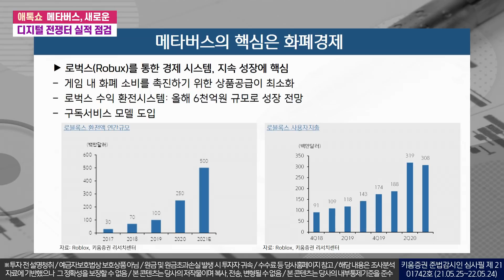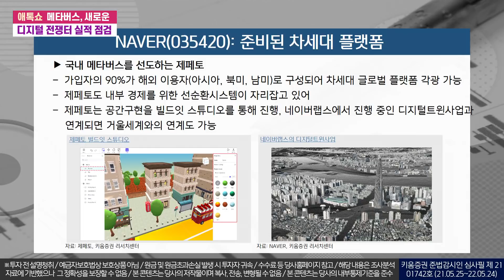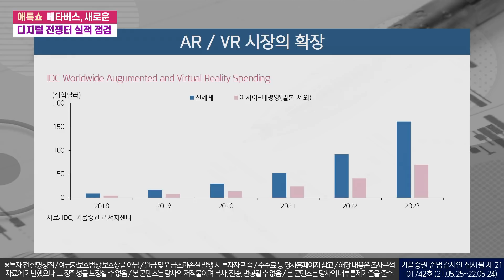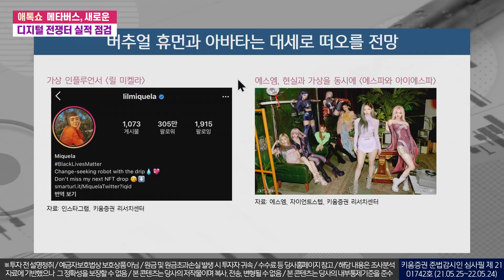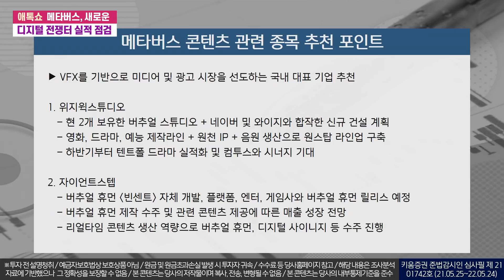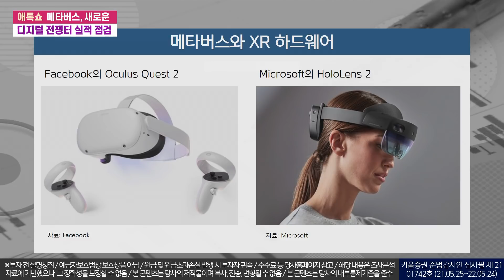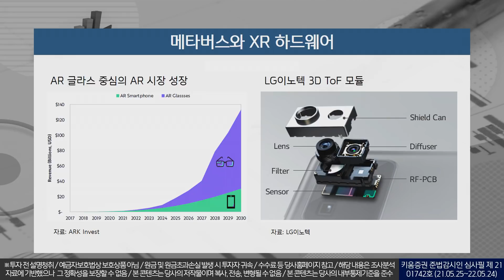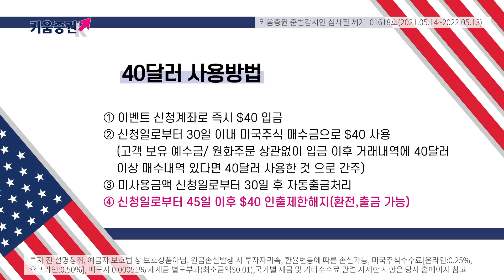메타버스, 새로운 디지털 전쟁터 (애톡쇼.주식투자/21.05.25)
메타버스(Metaverse) 는 가상공간(Meta)+현실세계(Universe)의 결합을 의미

초기 생태계 구축에서 가장 중요한 것은 젊은 유저층
젊은 유저층은 트랜드에 민감하여 빠른 유저 지표 상승이 가능하기 때문
대표주자인 로블록스는 2020년 기준 13세 미만이 175만명을 기록하고 있으며
전체 DAU의 53.7%를 차지
제페토 역시 누적가입자 기준 80%가 10대이용자로 구성

메타버스에서 서비스 될 콘텐츠는 어떤 내용과 제공 형태로는
소비자는 N개의 메타버스에서 자신의 라이프 스타일,
관심영역 등에 따라 메타버스 선택
메타버스가 제공하는 메인 콘텐츠가 가장 큰 요소

메인 콘텐츠로는 게임과 SNS가 유망
메타버스의 사회성 및 경제 플랫폼 고려
부가 콘텐츠는 어떤 콘텐츠도 가능하나,
엔터테인먼트 요소가 겸비된 형태 전망

김지산 키운증권 리서치, 이남수 키움증권 기업분석팀 연구원, 김학준 키움증권 기업분석팀 책임연구원